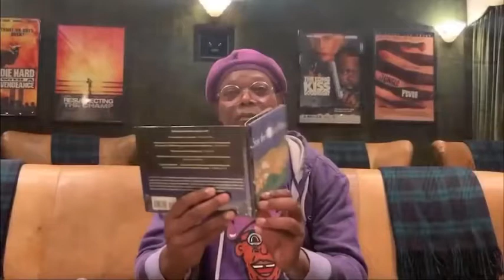Stay the F*ck at Home